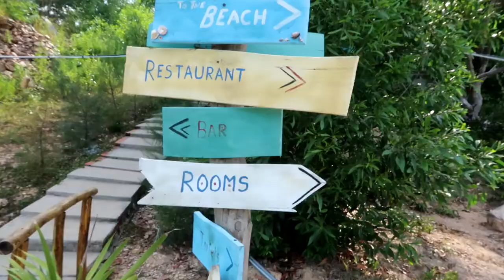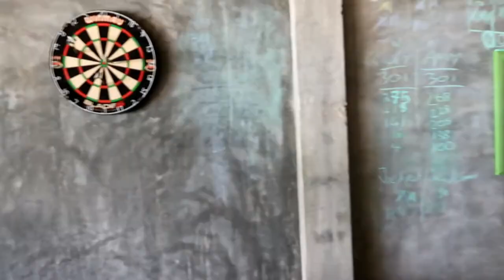ASIA TRIP VLOG 5 | Vietnam - Qui Nho'n (Life's a Beach Backpacker Hostel)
Qui Nho'n, Vietnam
14 - 18 September, 2017

So we ended up missing  the train from Nha Trang to Qui Nhơn, which, as seems to be the norm lately, turned out to be a blessing in disguise.

Here's a snapshot of our time at the blissful, chaotic, private sanctuary that is Life's a Beach Backpacker Hostel, 15km South of Qui Nho'n city.